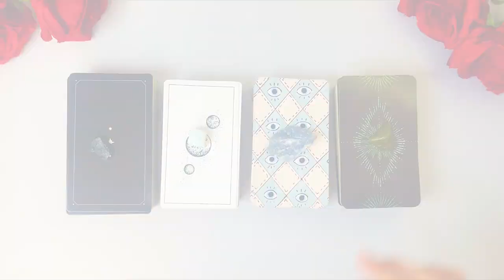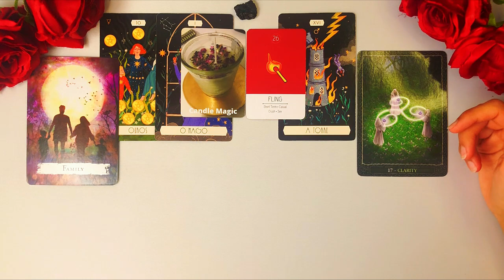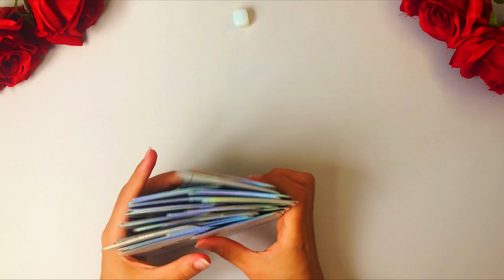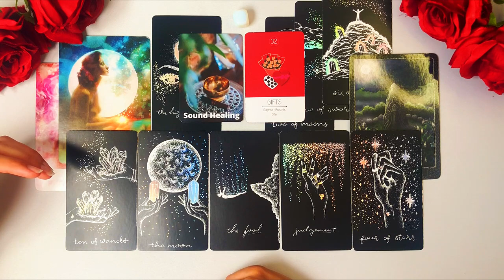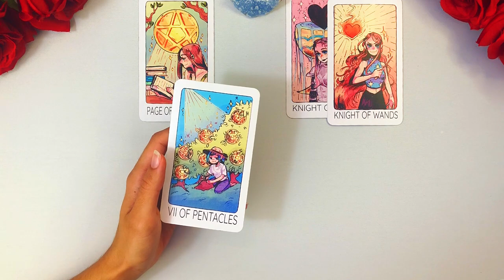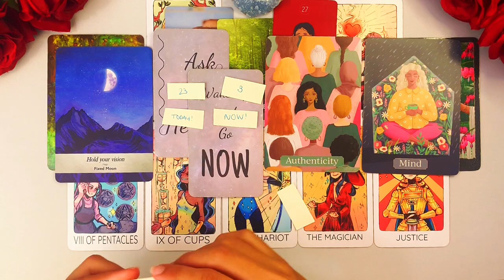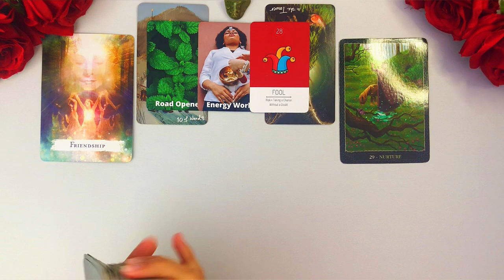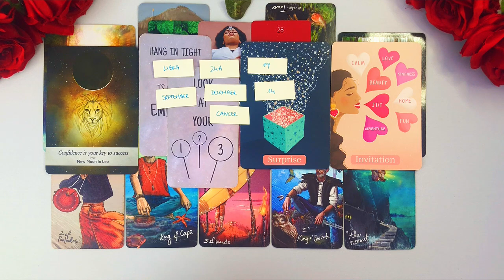WHO'S COMING INTO YOUR LIFE? Meeting Your Soul Family 👀💭💕 Pick a Card Tarot Reading 🔮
Thank you so so much for your support, I love you birdies ❤️

TIMESTAMPS:
Intro - 00:00
Pile 1 (Black Tourmaline, Zodiac Tarot) - 02:20
Pile 2 (Opalite, Wandering Moon Tarot) - 23:35
Pile 3 (Angelite, Third Eye Tarot) - 43:27
Pile 4 (Unakite, Light Seer's Tarot) - 01:01:19